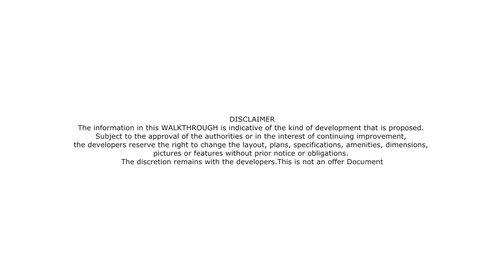Godrej Meridien, Gurgaon - Walkthrough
Godrej Maridien is a new residential project that is located in Sector 106, Dwarka Expressway, Gurgaon. The project  offers the 2,3,4 BHK luxury apartments which give you the complete relaxation. Godrej Meridien offers the facilities that your family members will ever wants. Location of the project is impressive in terms of world class amenities.
Explore the complete details about Godrej Meridian brochure, price list, and reviews.